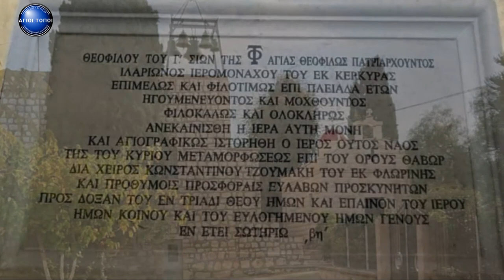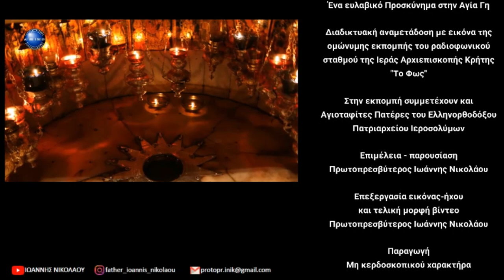Όρος Θαβώρ Επεισόδιο 68 ΙΩΑΝΝΗΣ ΝΙΚΟΛΑΟΥ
Όρος Θαβώρ Η Μεταμόρφωση του Σωτήρος Χριστού Επεισόδιο 68 ΙΩΑΝΝΗΣ ΝΙΚΟΛΑΟΥ
Άγιοι Τόποι: Εκεί όπου έστησαν οι άχραντοι πόδες του Κυρίου

👉Σε αυτό το επεισόδιο βρισκόμαστε στο Όρος Θαβώρ, εδώ που έγινε η Μεταμόρφωση του Κυρίου μας Ιησού Χριστού.

🎙️Αποκλειστική συνέντευξη. Σε αυτό το επεισόδιο έχουμε κοντά μας τον Σεβασμιώτατο Αρχιεπίσκοπο Κωνσταντίνης κ.κ. Αρίσταρχο, Γέρων Αρχιγραμματέα του Ελληνορθόδοξου Πατριαρχείου Ιεροσολύμων, ο οποίος και μας παρουσιάζει το Όρος Θαβώρ.

⏲️Δες εύκολα βασικά χρονικά σημεία του επεισοδίου:
00:00​​​​​ Σήμα εκπομπής
01:52 Έναρξη επεισοδίου
02:02 Χαιρετισμός Πατριάρχη Ιεροσολύμων κ.κ.Θεοφίλου του Γ΄
04:30 Γεωγραφική θέση Όρους Θαβώρ
05:41 Βυζαντινοί ύμνοι
07:58 Ιστορικά στοιχεία
11:43 Βυζαντινοί ύμνοι
14:19 Συνέντευξη Αρχιεπ. Κωνσταντίνης κ.κ.Αρίσταρχου
16:09 Βυζαντινός ύμνος
17:19 Συνέχεια συνέντευξης
25:41 Βυζαντινός ύμνος
27:12 Κλείσιμο επεισοδίου
27:44 Τίτλοι τέλους

💻Διαδικτυακή αναμετάδοση της ομώνυμης εκπομπής του Ραδιοφωνικού Σταθμού της Ιεράς Αρχιεπισκοπής Κρήτης. Πρώτη μετάδοση στο ραδιοφωνικό σταθμό της Ιεράς Αρχιεπισκοπής Κρήτης Τρίτη 25 Ιουλίου 2023

🎧Ηχοληψία και μοντάζ ήχου (εθελοντικά) κ. Μενέλαος Χατζέας.

🎶Η μουσική που ακούγεται είναι επιλογή της Πρεσβυτέρας Ειρήνης Νικολάου.

1. Ηφαιστίων απο cd Αλέξανδρος

και

2. Για την Ντόρη απο το cd Η στιγμή που περνάει και χάνεται.

🎼Σε αυτό το επεισόδιο ακούγονται ύμνοι Μεταμορφώσεως Χριστού εν Θαβωρίω

1. Ἀπολυτίκιον «Μετεμορφώθης ἐν τῷ ὄρει Χριστὲ ὁ Θεός, ...»,

2. Ἀπολυτίκιον «Καταξίωσον, Σῶτερ, ἰδεῖν τὴν δόξαν Σου...»

3.Κοντάκιον «Ἐπὶ τοῦ ὄρους μετεμορφώθης,...»

4.Κοντάκιον «Μεταμορφώσεως τῆς θείας Σου δόξαν...»

και ύμνοι Αγίας Νεφέλης εν Θαβωρίω

1.Ἀπολυτίκιον «Οἰκτιρμῶν Σου νεφέλην ἡμῖν κατάπεμψον,...»

και

2.Κοντάκιον «Τὴν ὑπερλάμπουσαν ὁρῶντες νεφέλην ἐν Θαβωρίῳ,...»

Ψάλλει ο κ. Αντώνιος Κ. Πλαϊτης Άρχων Υμνωδός της Μ.τ.Χ.Ε. και ισοκρατούν οι κ. Δημήτριος Δασκαλάκης και κ. Θεόδωρος Πάκος

📷 Φωτογραφικό υλικό:

α) Προσωπικό αρχείο π. Ιωάννη Νικολάου,

και

β) από διαδίκτυο

📘 Υπεύθυνος των υποτίτλων του βίντεο στην Αγγλική γλώσσα και συγχρονισμού π. Ιωάννης Νικολάου. (Με τη βοήθεια του προγράμματος

🧭Απόσταση από Ιερουσαλήμ μέχρι το Όρος Θαβώρ 155 χλμ. και με αυτοκίνητο θα φθάσουμε σε περίπου 2 ώρες και 38 λεπτά.
👉Κλικ στο σύνδεσμο παρακάτω για να δείτε το Όρος Θαβώρ μέσω Google maps

💡Κρατάμε πάντοτε μαζί μας και σε ασφαλές μέρος τα ταξιδιωτικά μας έγγραφα (διαβατήριο και βίζα εισόδου στο Ισραήλ) γιατί ανά τακτά χρονικά διαστήματα γίνονται έλεγχοι. Καλό θα είναι να έχουμε μαζί μας, ιδιαιτέρως αν βρισκόμαστε εκεί καλοκαίρι, νερό εμφιαλωμένο και καπέλο. Κρέμα προσώπου με υψηλό δείκτη προστασίας προς αποφυγή εγκαυμάτων. Αθλητικά παπούτσια και ένα μπαστούνι για στήριξη θα βοηθούσαν.

📣Σε όλα τα Πανάγια Προσκυνήματα που υπάγονται στο Ελληνορθόδοξο Πατριαρχείο Ιεροσολύμων μπορούμε να επικοινωνήσουμε με τους Πατέρες στα Ελληνικά. Για την επικοινωνία μας με τον υπόλοιπο κόσμο μπορούμε να επικοινωνήσουμε στα Αγγλικά και βέβαια και στα Αραβικά.